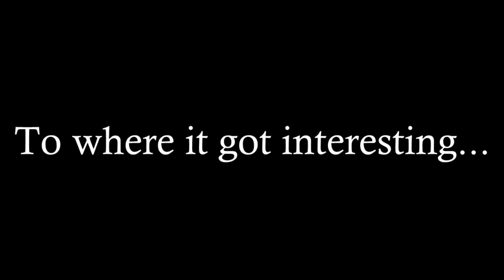Doctor Who Road - PHASE 2 (TRAILER)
The Doctorwhoguy
DWG Productions
2020